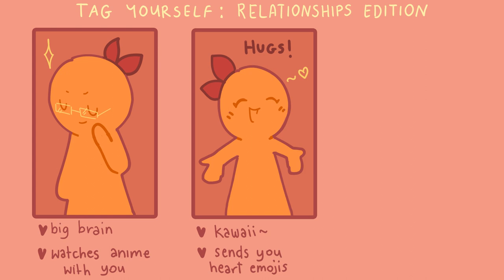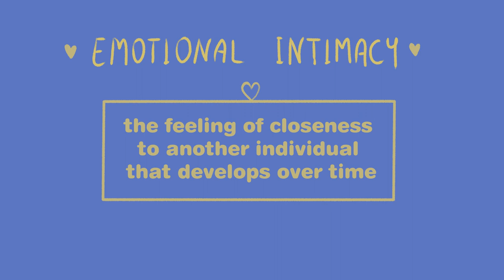8 Things People Want From A Relationship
Why is it that some people feel dissatisfied, miserable, and unhappy in their relationships? Have you ever asked yourself what your expectations are in a romantic relationship? From funny and intelligent, to kind and compassionate, to fun and confident, we all have different ideas about the traits and characteristics we want our ideal partner to possess. But no matter what your type or preference may be, there are some things we can all agree are essential to fostering a close and meaningful relationship. So, what could these traits be? In this video, we will be diving deep into the important things people look for in relationships to help you foster and deepen your connection with your partner or to help you find the right partner in the future!

If you find this video interesting and want to find out what makes a relationship fulfilling and healthy. We also have a video on the habits of a healthy relationship

Writer: Chloe Avenasa
Script Editor: Riley Lin
Script Manager: Kelly Soong
VO: Amanda Silvera
Animator: Zuzia
YouTube Manager: Cindy Cheong

Frei, J. R., & Shaver, P. R. (2002). Respect in close relationships: Prototype definition, self‐report assessment, and initial correlates. Journal of Personal Relationships, 9(2), 121-139.

Takahashi, H., Takano, H., Camerer, C. F., Ideno, T., Okubo, S., Matsui, H., & Yamada, M. (2012). Honesty as a mediator for relationship satisfaction and conflict. Journal of Personality and Individual Differences, 39(11), 281-294.

Regan, P. C. (2017). What if you can’t get what you want? Willingness to compromise as an ideal mate selection standard and it’s effect on relationship quality. Personality and social psychology bulletin, 24(12), 294-310.

Demir, M. (2008). Sweetheart, you really make me happy: Romantic relationship quality and personality as predictors of happiness among emerging adults. Journal of Happiness Studies, 9(2), 257-277.

Dargie, E., Blair, K. L., Goldfinger, C., & Pukall, C. F. (2015). Predictors of positive relationship outcomes in long-distance dating relationships. Journal of sex & marital therapy, 41(2), 181-202.

Weigel, D. J., Brown, C., & O’Riordan, C. K. (2011). Everyday expressions of commitment and relational uncertainty as predictors of relationship quality and stability over time. Communication Reports, 24(1), 38-50.